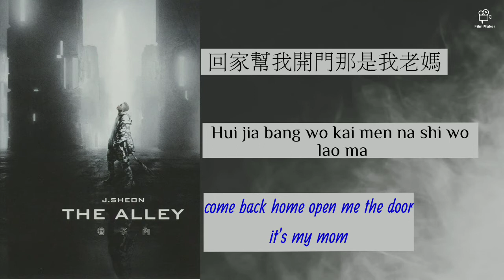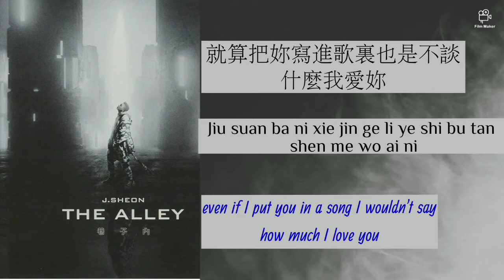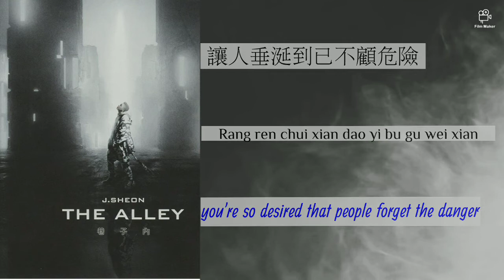j.sheon - charm- lyrics-chin-pinyin-english translation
artist: j.sheon
title: charm
album: the alley
year: 2019